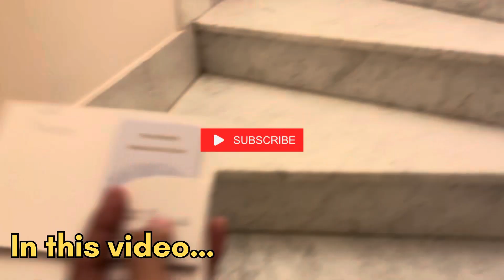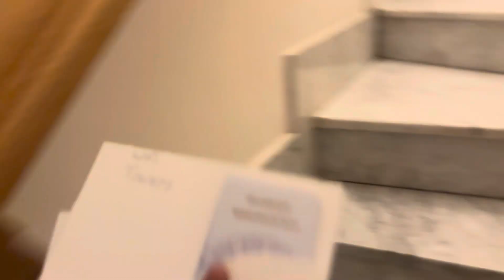Makkah Clock Tower Room Tour and Details